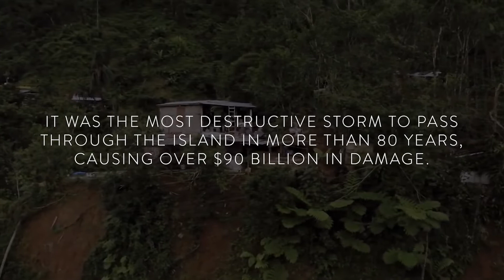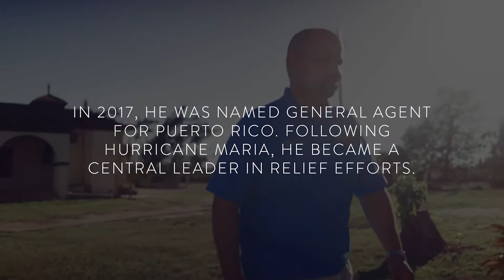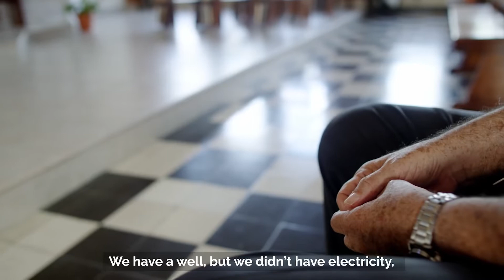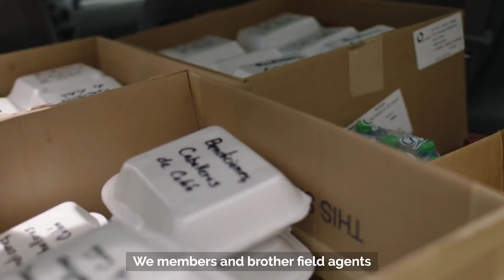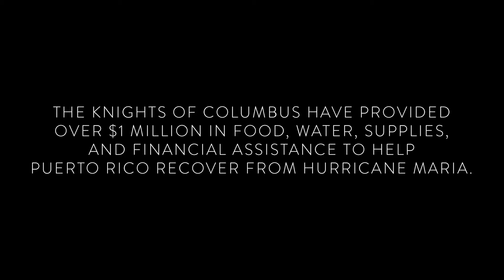Everyday Heroes Episode 3 Grace in the Eye of the Storm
Daily life for General Agent José Lebron-Sanabria drastically changed the instant Hurricane Maria hit Puerto Rico. The nearly Category 5 storm devastated the island, leaving residents on a long and arduous journey of survival, recovery and reconstruction. José and his fellow Knights of Columbus rallied their communities to support those in need, proving once again that tragedies present opportunities to bring out the best in humanity.